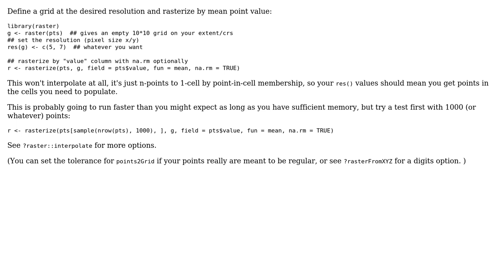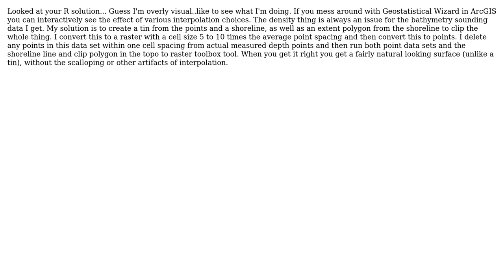GIS: How can I convert a large csv of irregular lat/lons to regular raster GRID? (2 Solutions!!)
GIS: How can I convert a large csv of irregular lat/lons to regular raster GRID?

With thanks & praise to God, and with thanks to the many people who have made this project possible! | Content (except music & images) licensed under CC BY-SA | Music | Images & others | With thanks to user Wassadamo user PolyGeo user Mike user mdsumner and the Stack Exchange Network Trademarks are property of their respective owners. You are responsible for your own actions.